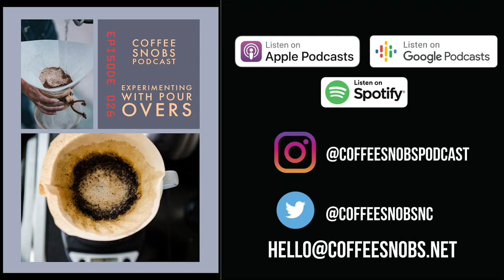Experimenting with pour overs - Episode 026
Improve your pour over flavor - Aaron is back with another pour over recipe.